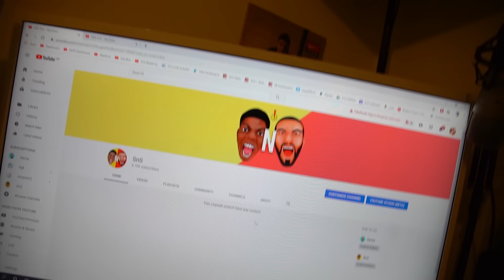I Challenged KID MESSI To A Football Competition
8 YEAR OLD KID MESSI vs OVERPOWERED PRO FOOTBALLER this football challenge is amazing.

he played like kid lionel messi against the other skilled footballers